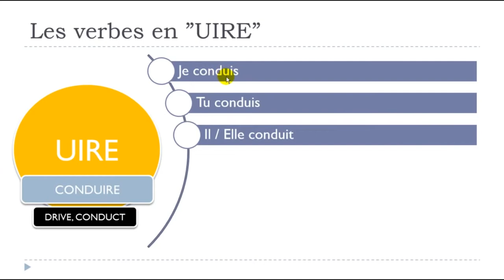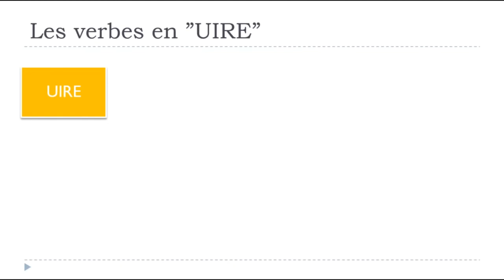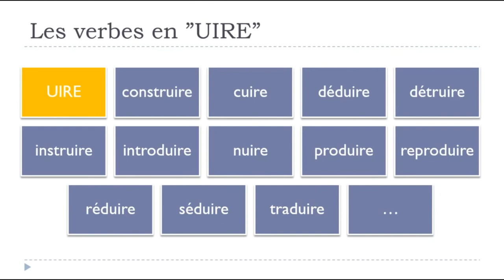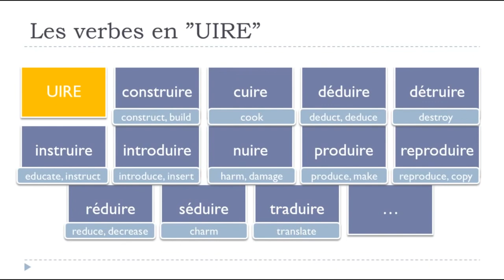The French lesson of the day I Conjuguer les verbes en UIRE au présent